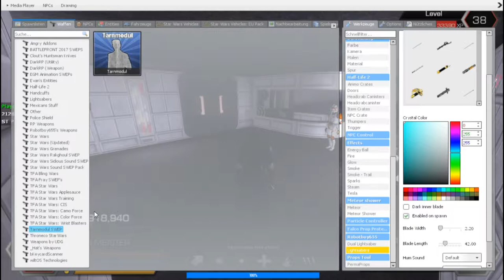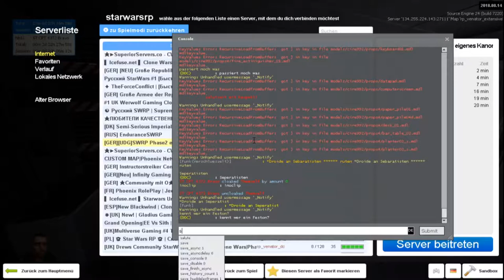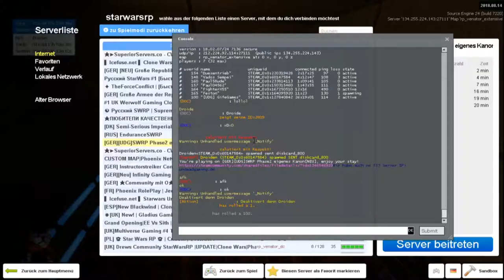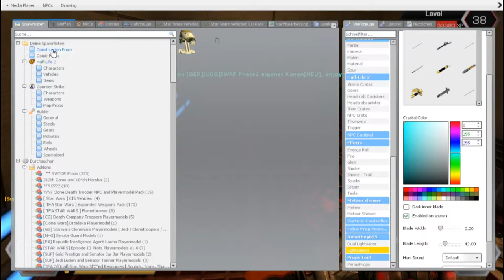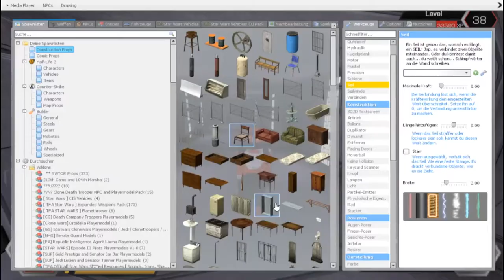Let's Play 3 | Garry's Mod [UDG] Phase2 | Event ohne Plan Teil 2